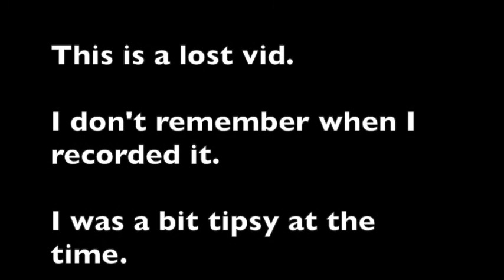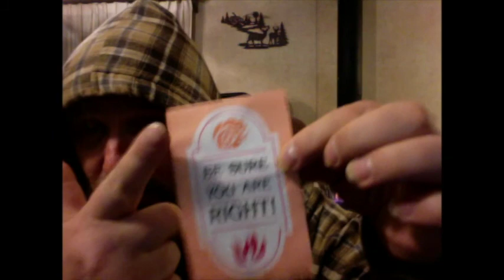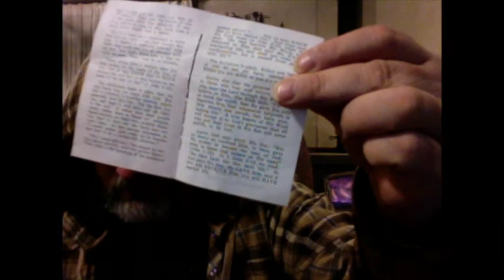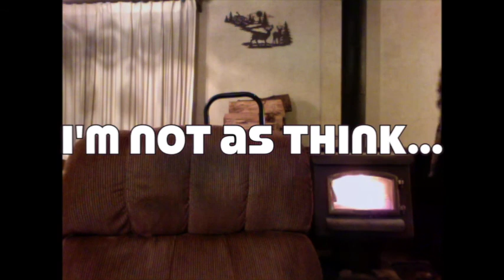Be Sure You're Right